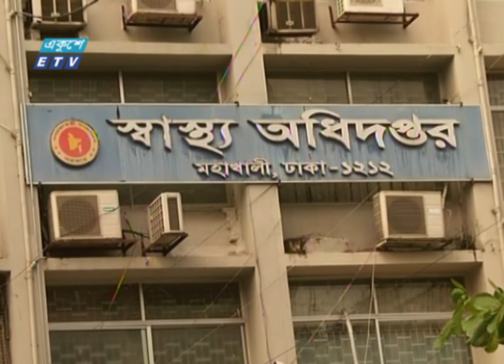নতুন করে বাড়ছে ডেঙ্গু, মাসের প্রথম ৬ দিনেই মৃত ১০ | ETV News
নতুন করে বাড়ছে ডেঙ্গু আক্রান্তের সংখ্যা। চলতি মাসেই হাসপাতালে সবচে বেশি রোগী ভর্তির রেকর্ড। এ মাসের প্রথম ৬ দিনেই মারা গেছে ১০ জন। জানুয়ারি থেকে এ পর্যন্ত ডেঙ্গুতে মারা গেছে ৩১ জন। গত ২৪ ঘণ্টায় সারাদেশে ডেঙ্গু জ্বর নিয়ে হাসপাতালে ভর্তি হয়েছে ২৭৯ জন। আর রাজধানীতে হাসপাতালে ভর্তি রোগীর সংখ্যা ১৯৬। স্মৃতি মন্ডলের রিপোর্ট।